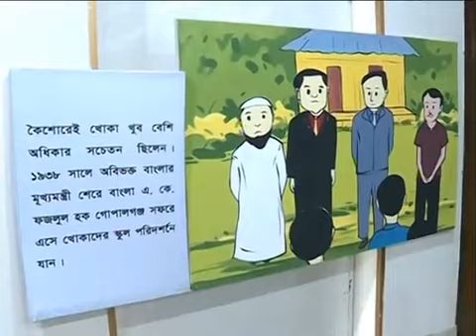Murad Hasan latest news today in Canada#Dr. Murad Hasan# Murad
Murad Hasan latest news today in Canada